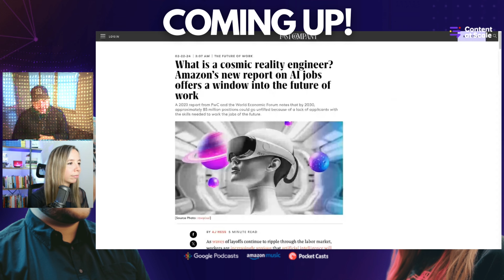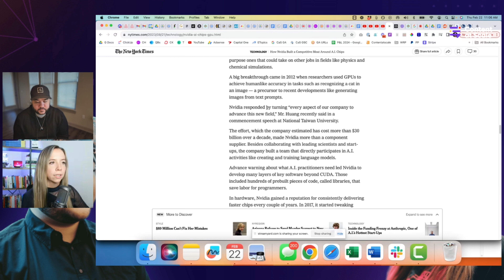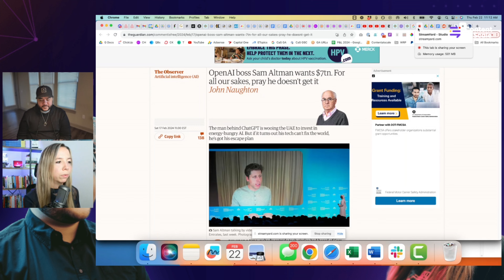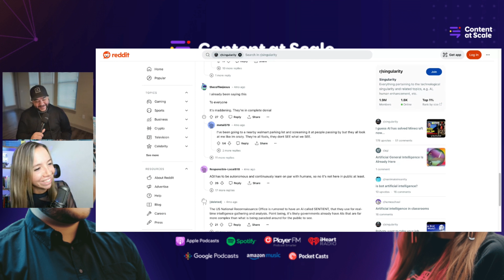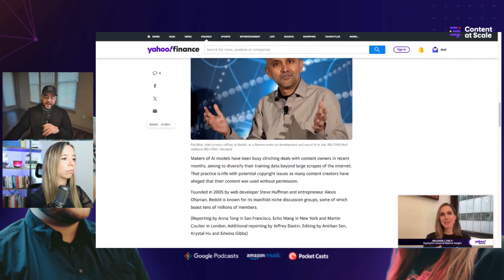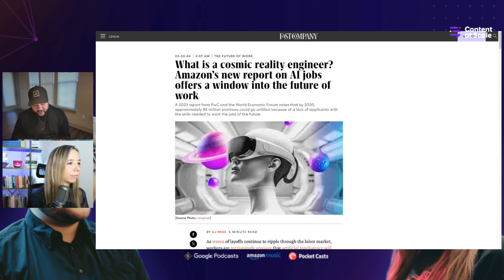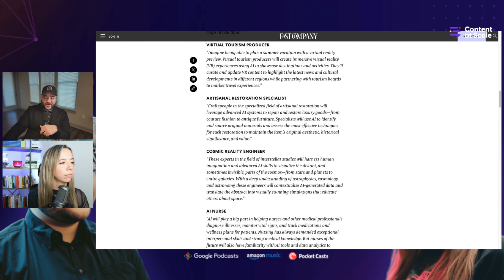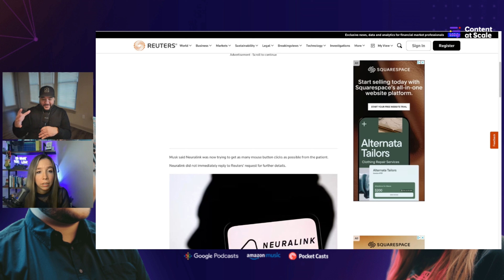Is AGI here already? AI Jobs of the future + More | Episode 10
In today's episode, we go into the rabbit hole of AGI (artificial general intelligence) with some practical, real answers. With OpenAI focused on a clear mission to "ensure that artificial general intelligence—AI systems that are generally smarter than humans—benefits all of humanity," new AI technologies like Sora dropping regularly, and Sam Altman seeking $8T in investments, it's just a matter of time till AGI is put together.

Julia debunks a major news headline circulating fearmongering around Sam Altman, and puts some perspective on why AI isn't some alien technology "dropped on us from the skies." Jeff talks through how AGI can't occur without artificial intelligence achieving a level of near-human reasoning, and what that looks like.

We also cover Amazon's new report predicting a few key AI-powered jobs of the future: a few surprising predictions are precision farming analysts, virtual tourism producers, artisanal restoration specialists, cosmic reality engineers, and AI nurses. These roles envision the use of AI to enhance efficiency, source materials, and analyze data in various fields, from agriculture and tourism to healthcare and interstellar studies​

Listen in for an action-packed episode!

Jeff and Julia, co-hosts of Future Tense, regularly dissect the groundbreaking AI revolution and how artificial intelligence will impact everything as we know it.

Catch us live every Tuesday and Thursday at 11 am MST.